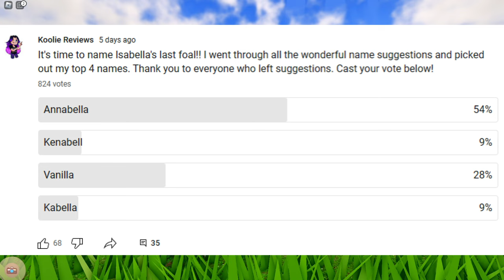Naming Isabella's Last Foal!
Hey Equestrian Gamers! Today we are finally naming Isabella's last foal that she'll ever have on WHI now that she's been turned into a legacy horse. Thank you to everyone who voted on the names!

Use code KOOLIE-PLUSH in Wild Horse Islands to receive your own plushie of Isabella!